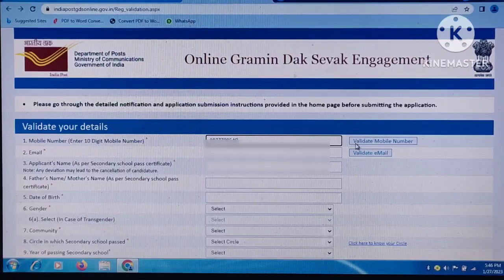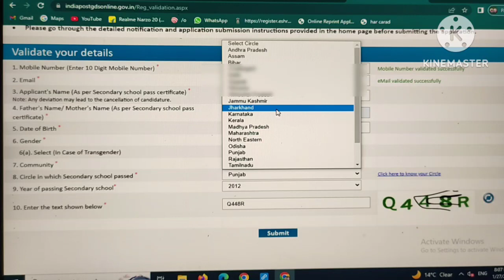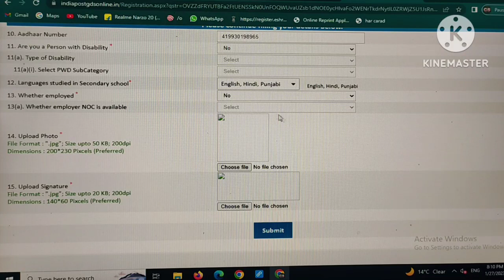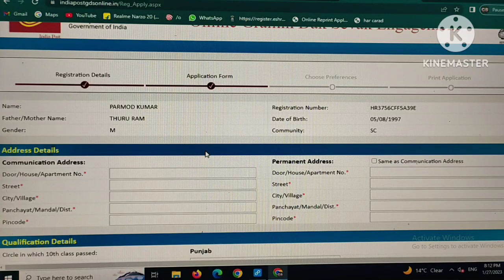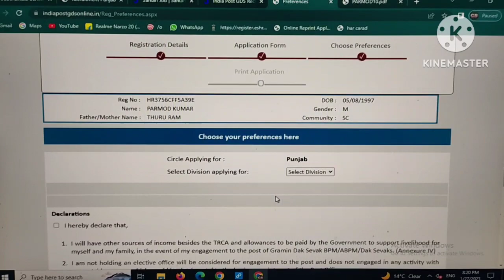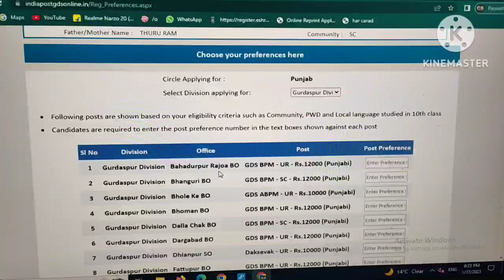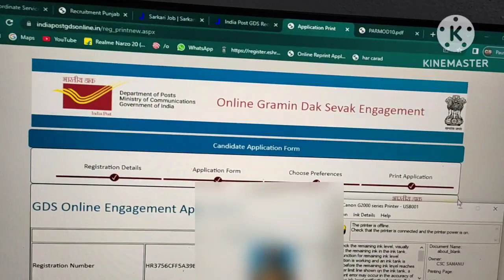Garmin Dak sewak GDS online form apply 2023 | Punjab post office online form apply 2023 GDS